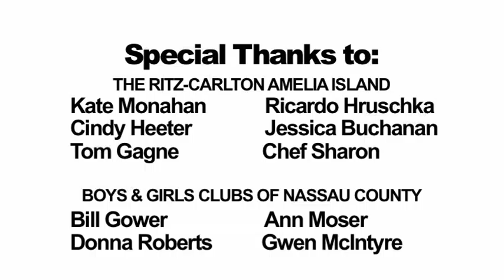Partners in Literacy: Ritz-Carlton and Boys & Girls Clubs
The Ritz-Carlton Amelia Island hosted 18 kids from the Boys & Girls Clubs of Nassau County for Global Youth Celebration Day. Their Community Footprints program focuses on improving literacy, helping others enhance their reading skills, and developing social and behavioral skills. The Celebration program wrapped up with the Most Valued Youth Awards being given to Robert Strange of the Fernandina club, plus Zachary Caruthers and Katie Crisp of the Miller club. Thanks to Kate Monahan, GM, Ritz-Carlton Amelia Island, and Bill Gower, President, Boys & Girls Clubs of Nassau County Foundation. Go to bgcnassau.org for details.